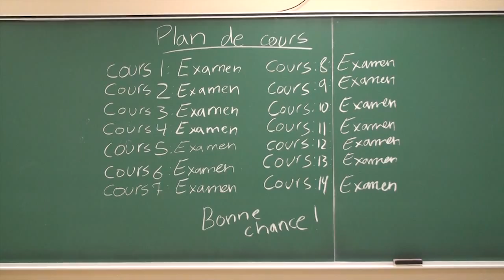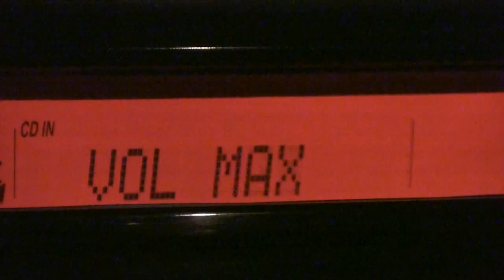Chuis sul party - DreamTeamQC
Chuis sul party - DreamTeamQC ft. DJ WILCO
Parlons un peu des nightclub en général!:D spectacle à la salle André-Mathieu le 11 septembre 2012. plus d'info,
Chanson écrite, composé et interprété par dreamteamqc
Nous avons créé tout le contenu du video.